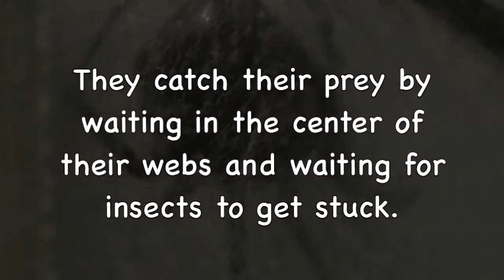Black Widow Spider - LEARN TO READ SERIES - Learn about BLACK WIDOW SPIDERS (With verbal cues)